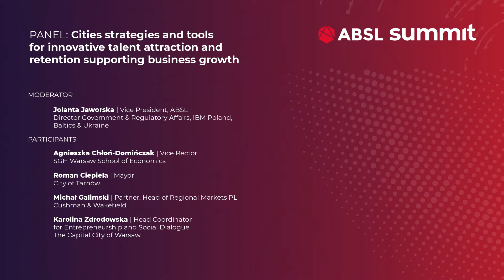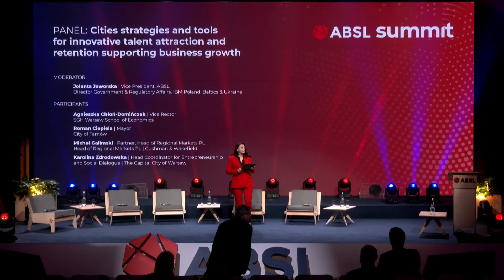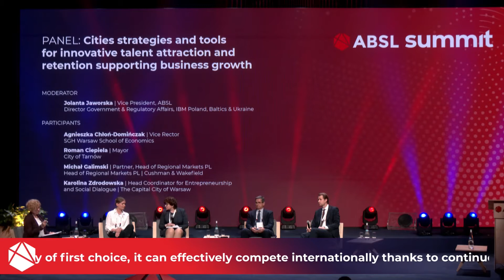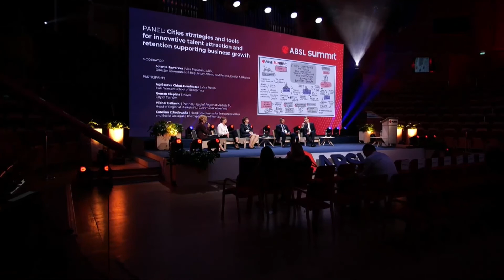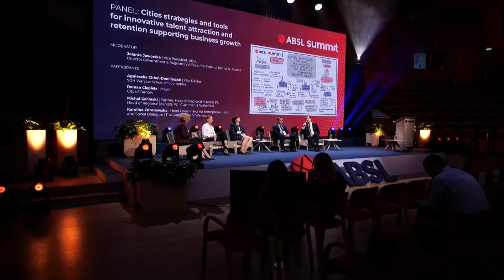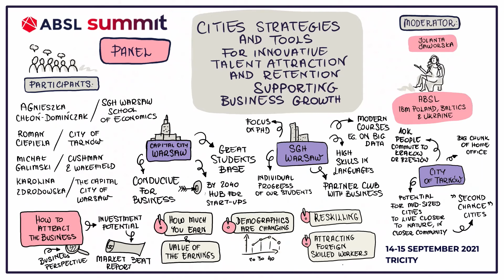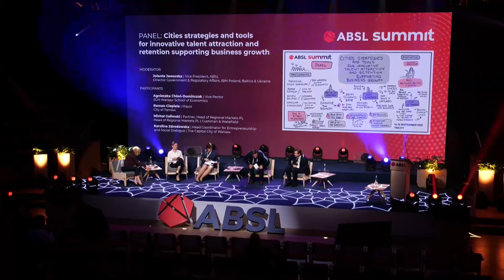2021-09-15 11.15 People: PANEL Cities strategies and tools for innovative talent attraction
ABSL Summit 2021 | BEYOND TOMORROW.
BUILDING A SUSTAINABLE FUTURE.
14-15 SEPTEMBER 2021 | TRICITY

PANEL: Cities strategies and tools for innovative talent attraction and retention supporting business growth (PL) | Wsparcie rozwoju biznesu: Innowacyjne strategie i narzędzia do pozyskiwania i utrzymania talentów w miastach
Moderator: Jolanta Jaworska | Vice President, ABSL | Director Government & Regulatory Affairs, IBM Poland, Baltics & Ukraine
Agnieszka Chłoń-Domińczak | Vice Rector | SGH Warsaw School of Economics
Roman Ciepiela | Mayor | City of Tarnów
Michał Galimski | Partner, Head of Regional Markets PL | Cushman & Wakefield
Karolina Zdrodowska | Head Coordinator for Entrepreneurship and Social Dialogue | The Capital City of Warsaw